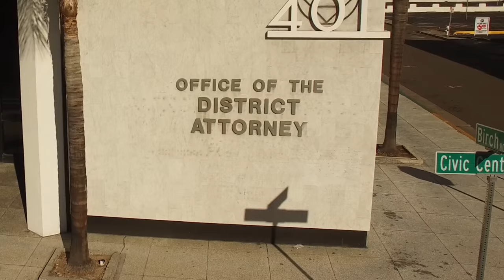Orange County Register Snitch Tank Community Forum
The Register hosts "Beyond the Snitch Tank," a forum on the future of Orange County's justice system. Panelists include District Attorney Tony Rackauckas, Sheriff Sandra Hutchens, Assistant Public Defender Scott Sanders, Deputy District Attorney Ebrahim Baytieh, reporter Tony Saavedra and Pulitzer Prize-winning author Edward Humes.